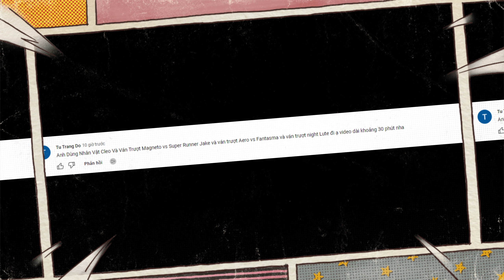Subway Surfers Theo Yêu Cầu – Cleo, Super Runner Jake, Fantasma